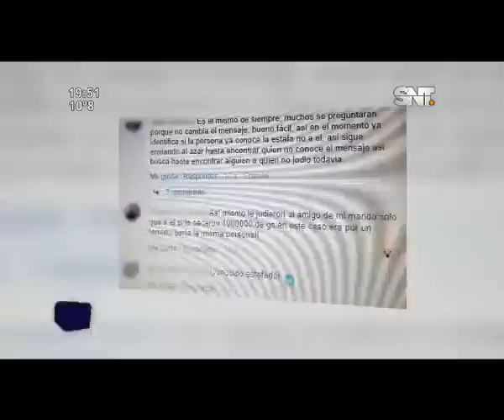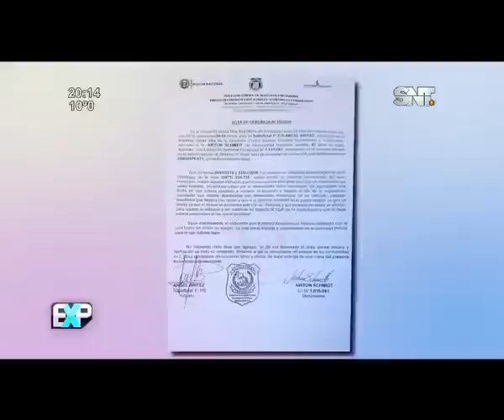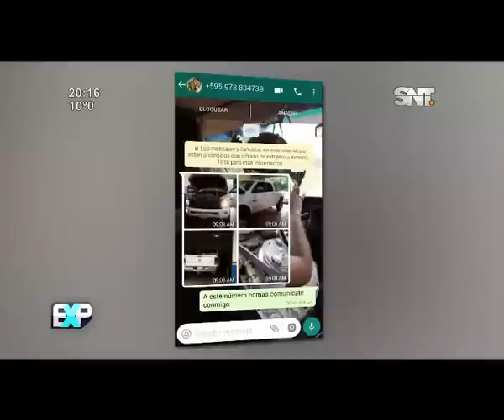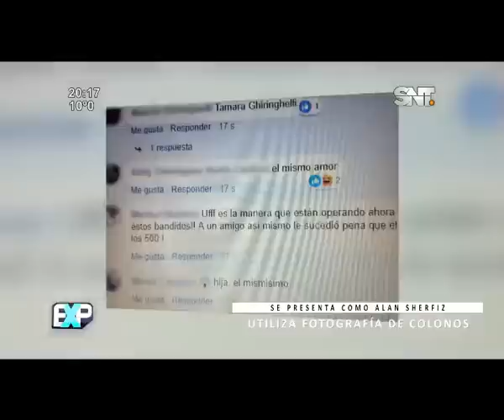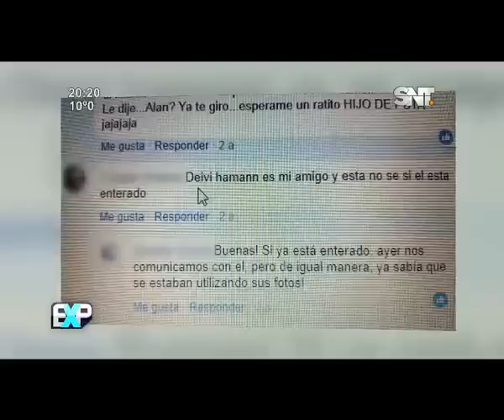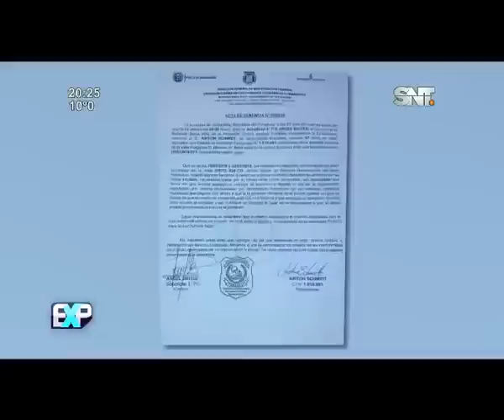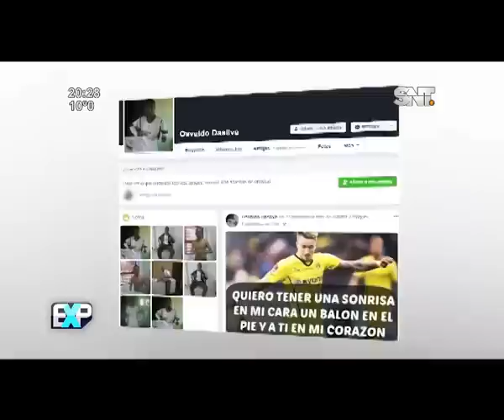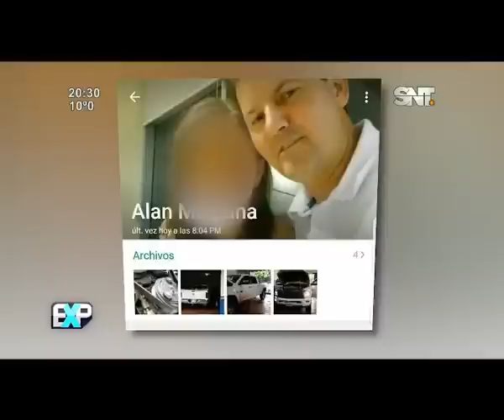Noticiero 24 Horas: Programa del 5 de Junio de 2018